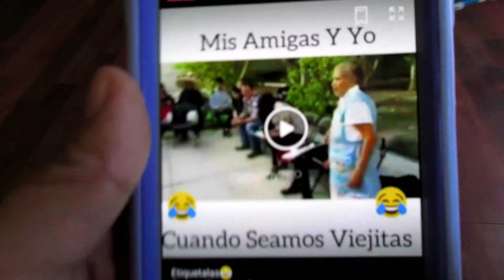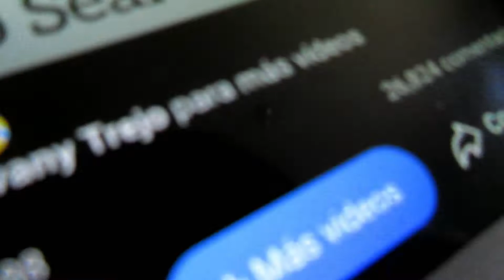VLOG 9: Supermercado, vacunas y donas fugitivas [Vloggers de Tijuana]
NO OLVIDEN DARLE LIKE Y COMPARTIR :D